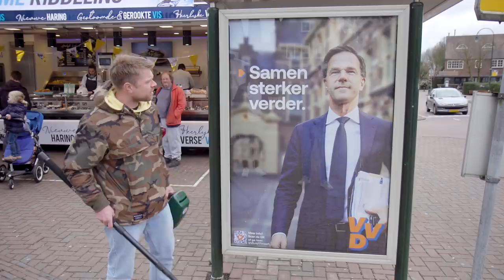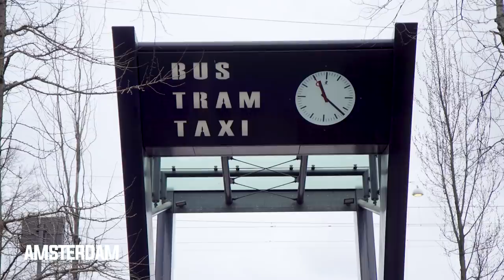GELD OPHALEN VOOR CADEAU PREMIER RUTTE - NIEUWSGIERIG | Gierige Gasten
De verkiezingen staan voor de deur en het lijkt er op dat ook deze keer Rutte er met de winst vandoor gaat. Maar wat wij ons afvragen, wat vindt men op straat nu eigenlijk van Rutte en kan er een klein bedankje van af?